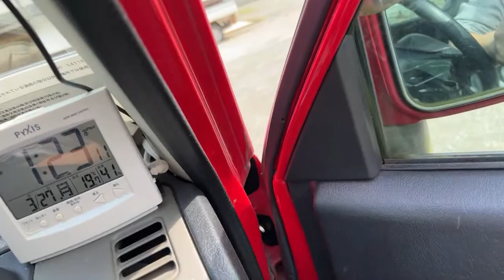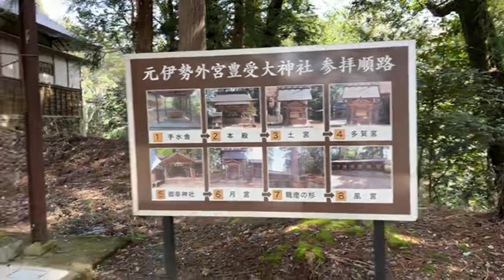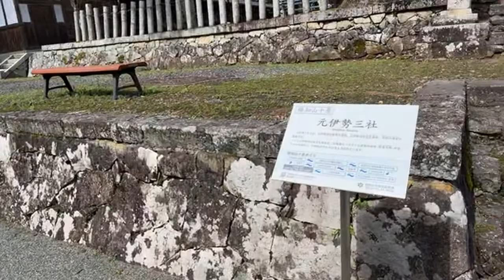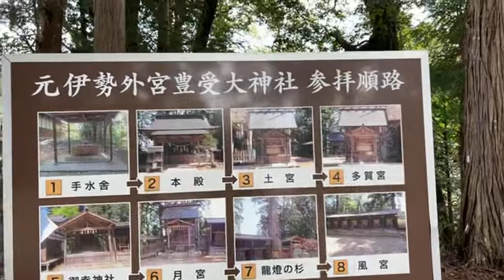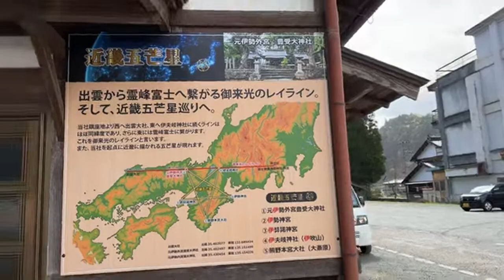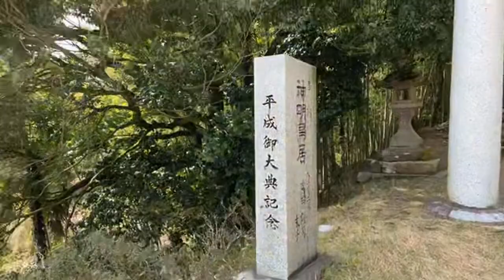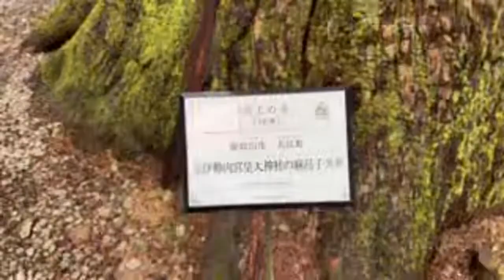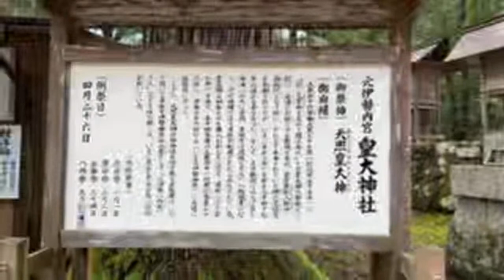【元伊勢】外宮豊受大神社〜内宮皇大神社【御参】